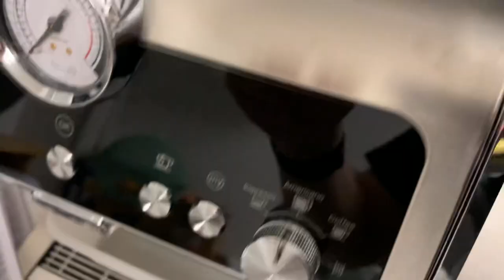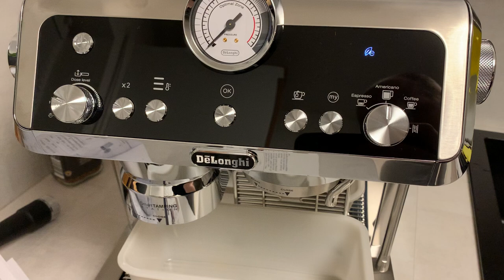Delonghi La Specialista Prestigio first Setup Problem - Air Lock - No water coming out. EC9355.M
My first machines pressure indicator wasn't working. So i returned it to Media Markt. This is the second, new machine, just unpacked. This time it fails at first setup. It seems to be an "air lock" or something... Will return this one also and maybe look for another brand now. I am very disappointed. Any suggestions?

Never had such Issues with my 6 year old EC 860.M.